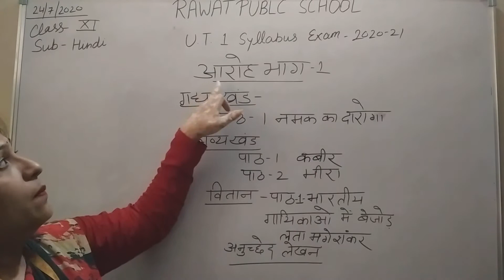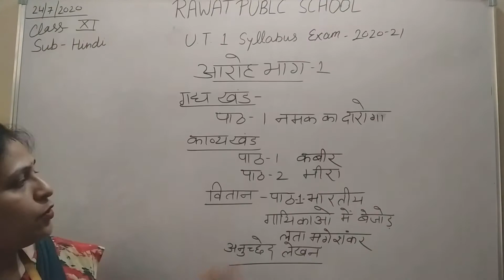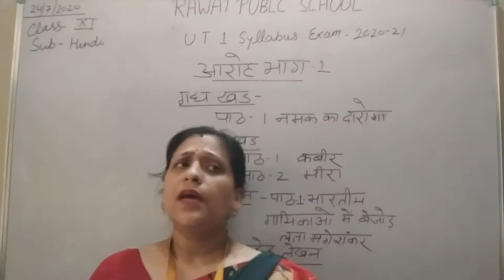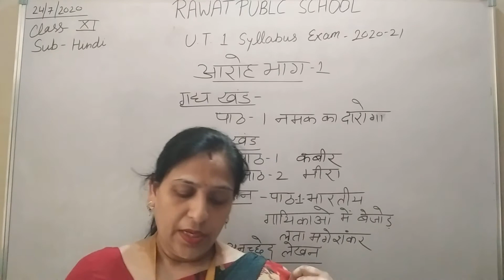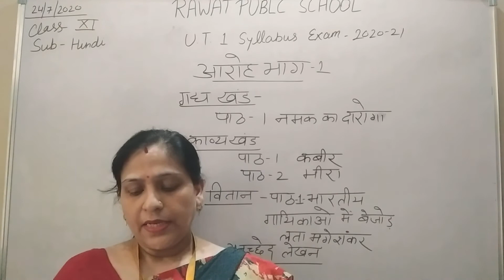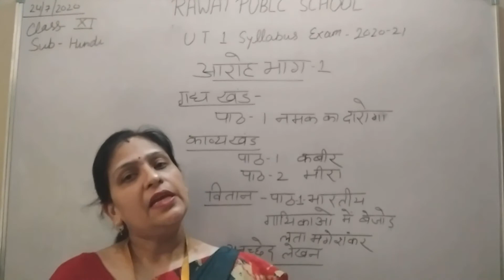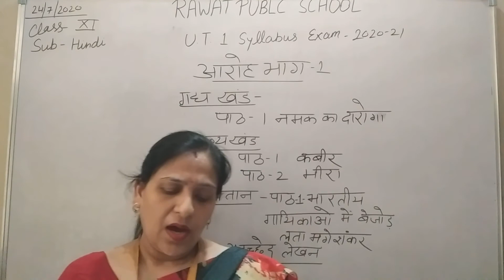Class 11 Sub Hindi Lecture 13